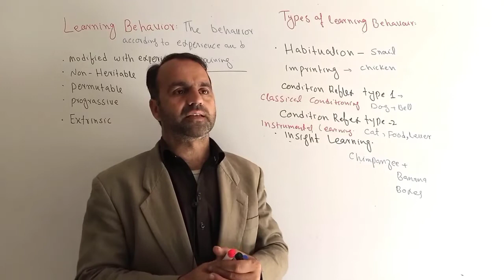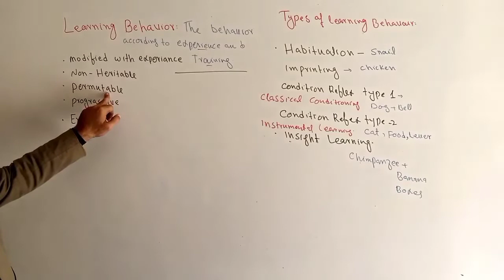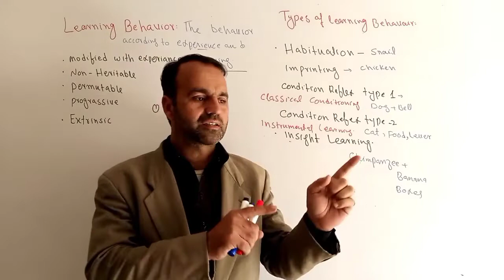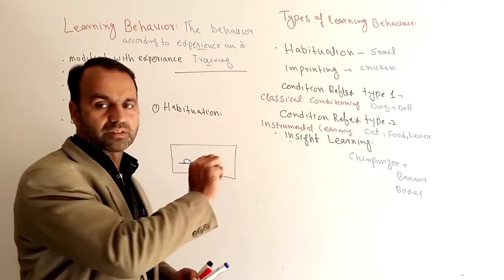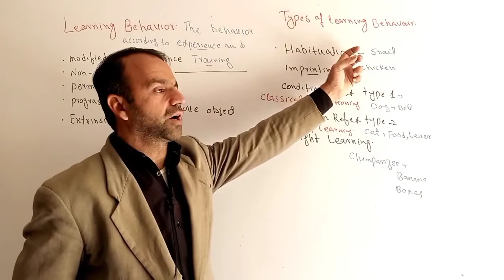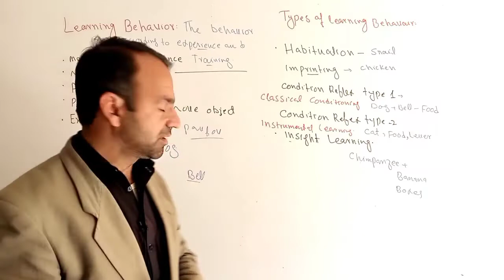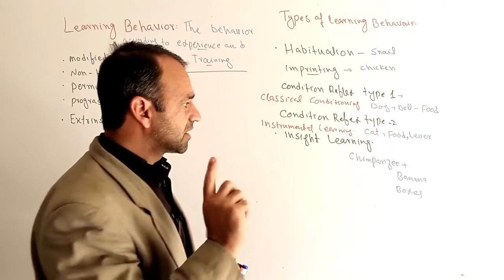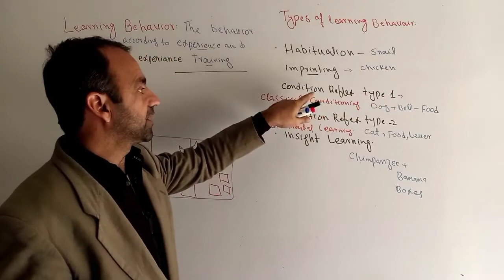Learning Behavior Class 12 Biology | Types of learning Behavior .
This lecture is about Learning Behavior | Types of learning Behavior.